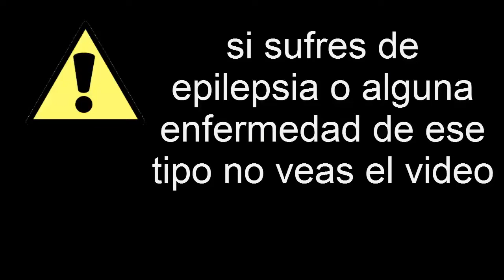¡Un Nivel Epileptico! : Theory Of Colors| Geometry Dash, Nivel Random #1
No Me Hago Responsable Por Cualquier Ataque Epileptico Que Pueda Pasar...

Theory Of Colors v2 By: BGames
ID: 7615412
Dificultad: 6/10 (Harder)
Song Id: 461489